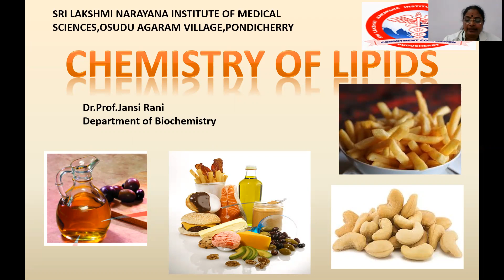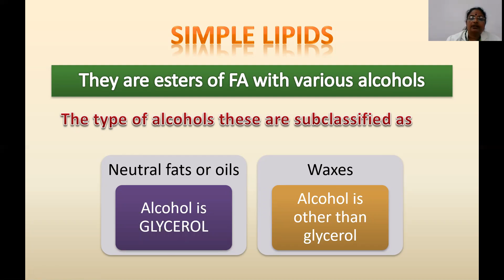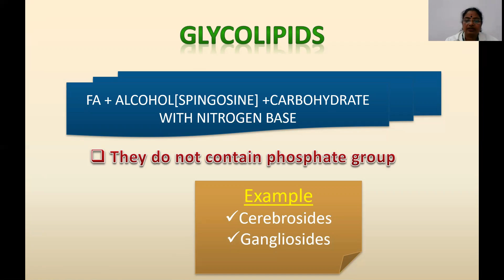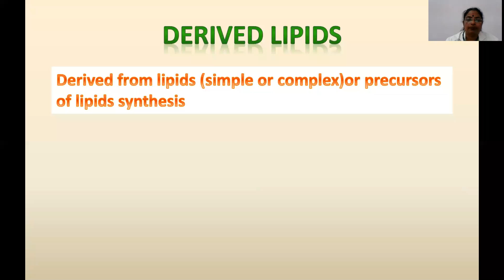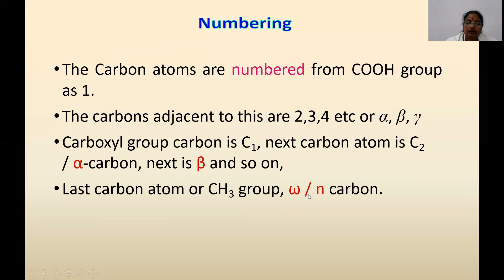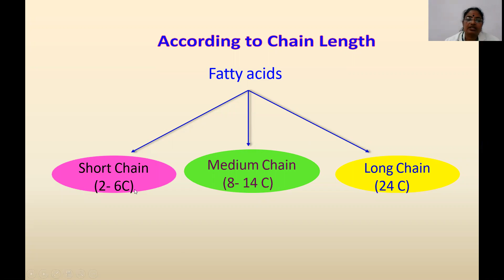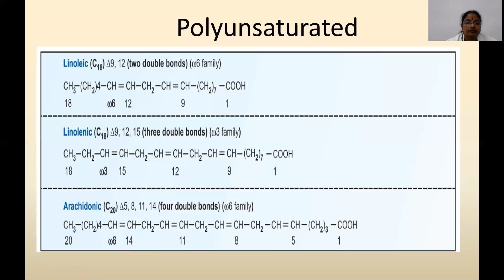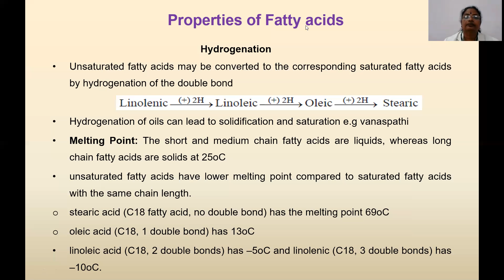Chemistry of lipids - Dr. Jansi Rani